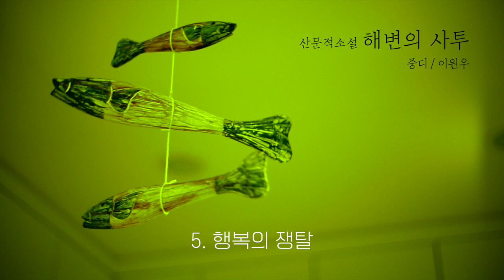[jungdi world music] 산문적소설 - 해변의 사투-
산문적소설
 - 해변의 사투-

지은이 : 중디-이원우
읽은이 : AI (클로바더빙)